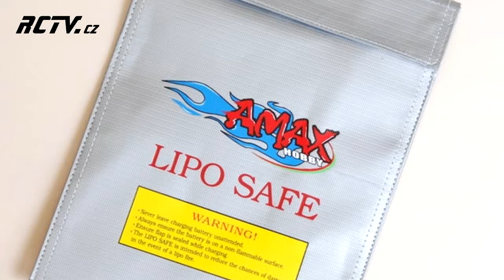Bezpečné nabíjení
Recese bezpečného nabíjení akumulátorů dle RCTV